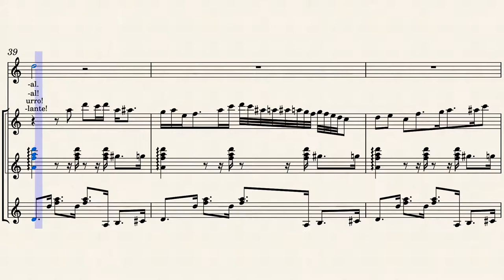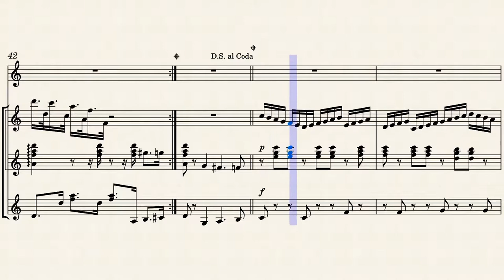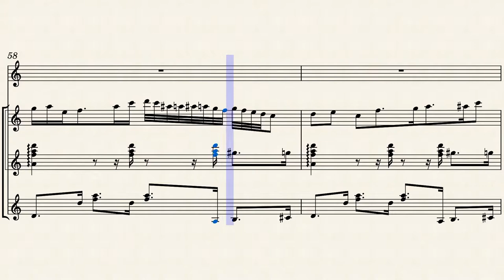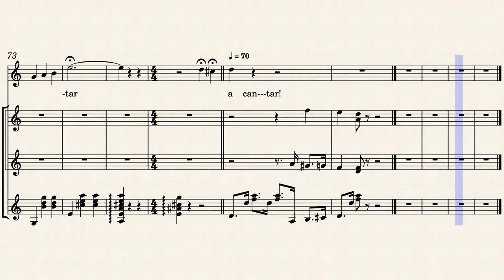Voltar a Cantar, Music by: Pedro Augusto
This composition is part of an Album collection that will be first published as a four-volume score music book entitled "Fluxo-inspiration: 35 years of songs" (in portuguese, its published language: "Fluxo-inspiracao: 35 anos de musica") containing the following four volumes: I) Love & Peace (13 compositions); II) Ecology & Fado (12 compositions); III) Rock & Blues (13 compositions); IV) Instrumentals (13 compositions). Voltar a cantar ("Singing again") first took shape in 2007, but it was only completed 13years later! This is a "Coimbra" fado (Canção de Coimbra). It will be included in the volume I, part 4 of the Album collection.